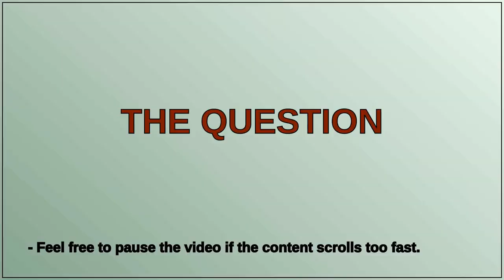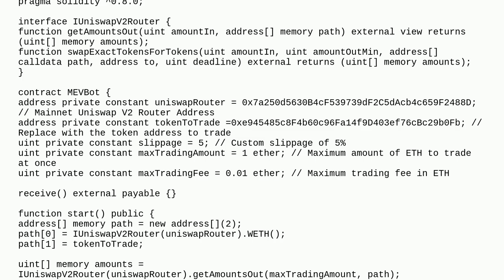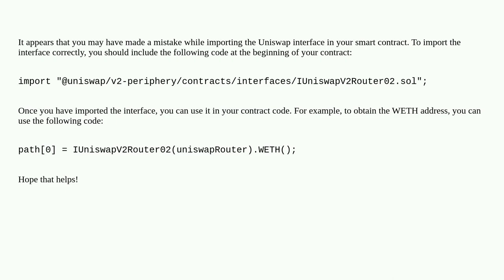TypeError: Member "WETH" not found or not visible after argument-dependent lookup in contract IUn...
TypeError: Member "WETH" not found or not visible after argument-dependent lookup in contract IUniswapV2Router

A special thanks goes out to the community

  uniswap cpp-ethereum